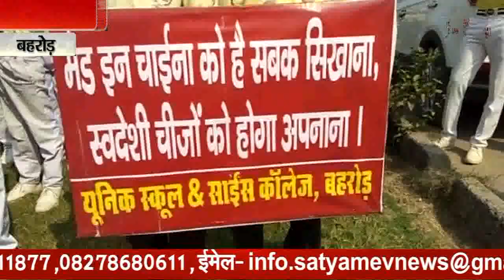Rajasthan bulletin - 27.10.2018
Rajasthan hulchal